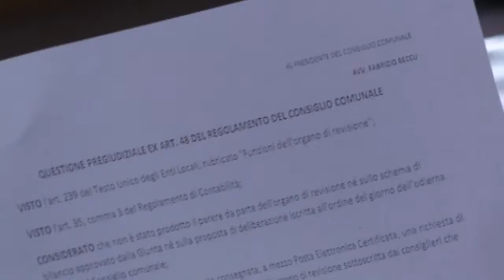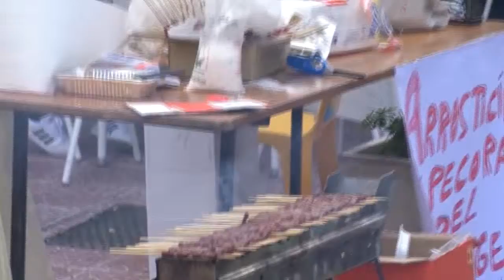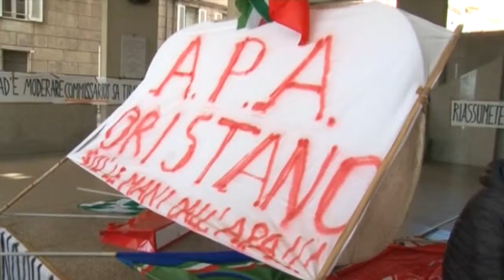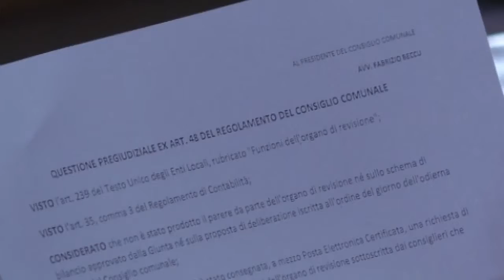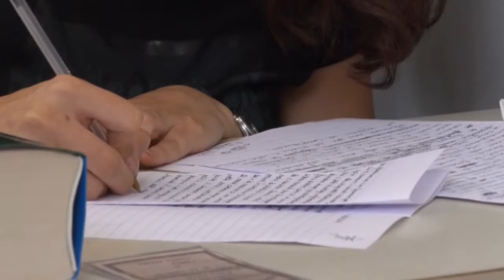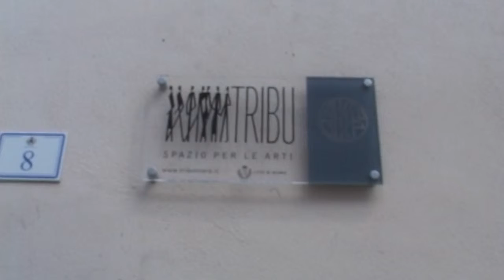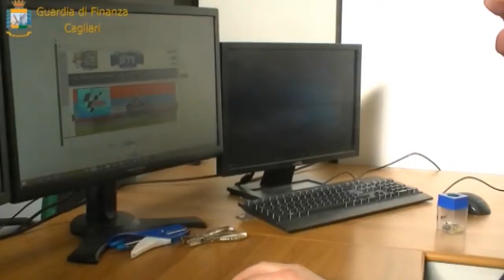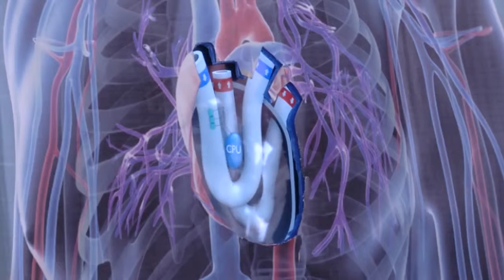Tiri Tiri informazione per Domenica 24 Giugno SARDO